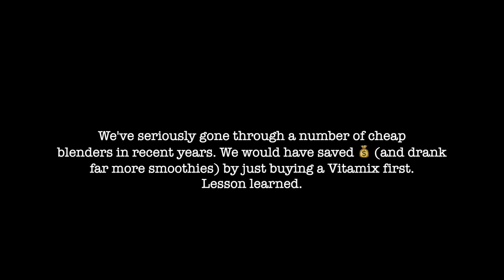Vitamix VM0197 Explorian Blender, Professional Grade, 48 oz Container, Black | Home & Kitchen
Product Description

Vitamix fuels passions. It’s why we’re the brand most trusted by professional chefs. But you won’t just find us in restaurant kitchens. You’ll also find us in home kitchens around the world. Because whether you’re interested in the culinary arts, making healthier choices, or enjoying restaurant-quality smoothies at home—when you’re ready to move on and move up, when you’re ready to invest in your passion, you’re ready for Vitamix.

A bargain blender's not a bargain if it doesn't last. We know purchasing a Vitamix blender is an investment. But Vitamix blenders are built to last, helping you buy dependable, not disposable.

Just blend warm water and a drop of dish soap at your machine's highest speed, and watch it self-clean in 60 seconds or less - no disassembly required.

The Difference Is in the Blend
Since the number-one reason people purchase a blender is to make smoothies, it’s important to get them right. Whether you prefer an icy blend or a perfectly smooth purée, nutrition-packed with veggies or a light, fruity treat, Vitamix smoothies give you a delicious, even blend in every sip.

Power
We don’t aim to have the highest horsepower. You don’t need more horses; you need trained ones. The focused power of our complete blending system causes every component of the Vitamix machine to work together, creating faster, smoother blends packed with flavor.

The Universal Tool
Make smoothies & juices, hot soups, flours & dough, nut butter, frozen desserts, batters, dressings & sauces, non-dairy milks, and more.

Manufactured in Cleveland, Ohio USA